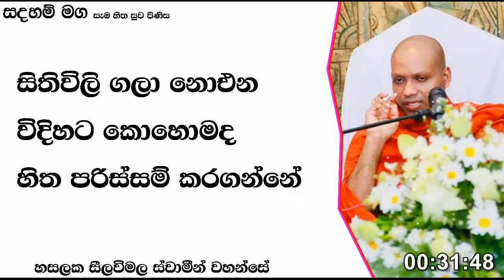සිතිවිලි ගලා නොයන විදිහට කොහොමද හිත පරිස්සම් කරගන්නේ.145Ven Hasalaka Seelawimala Thero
සිතිවිලි ගලා නොයන විදිහට කොහොමද හිත පරිස්සම් කරගන්නේ. නිරතුරුවම සිහිය ප්‍රගුණ කර නිවන් අවබෝධ කිරීමට